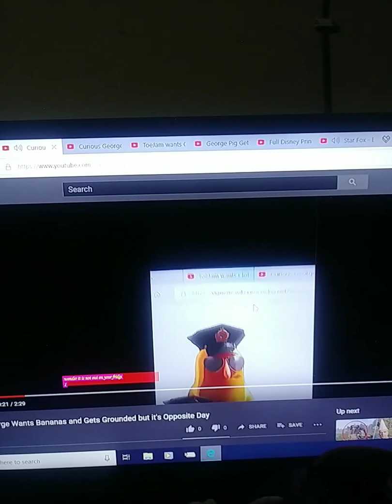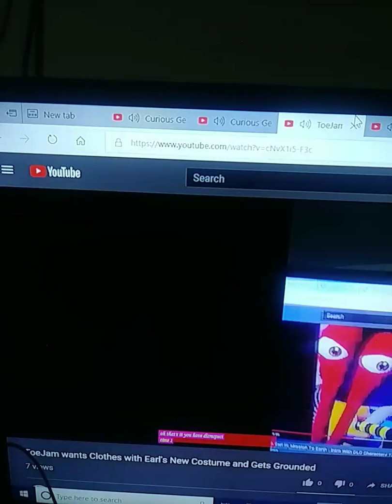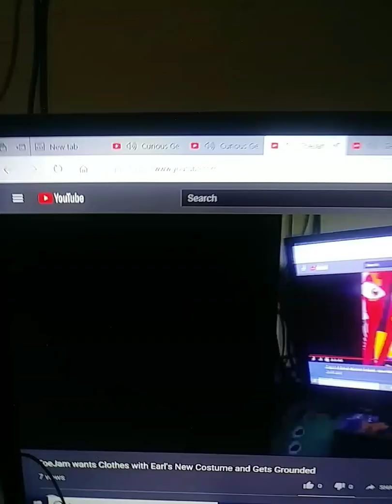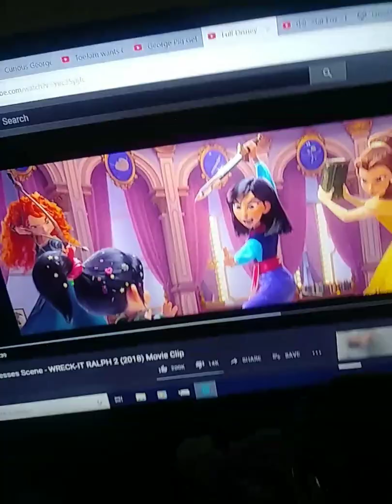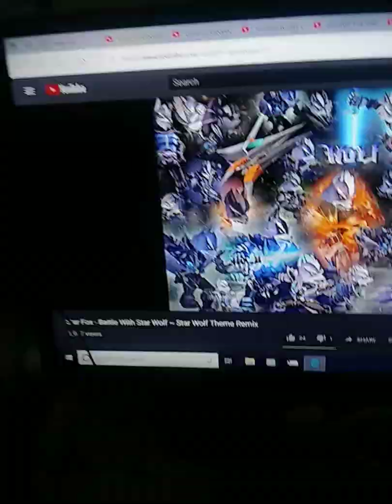Curious George, ToeJam and George Pig Gets Grounded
Wonder Fun!